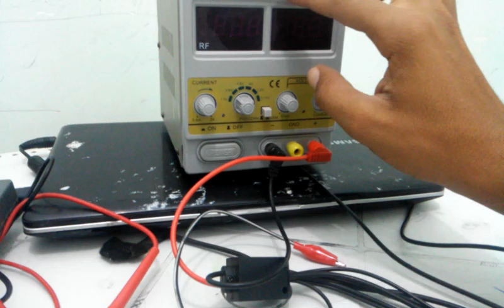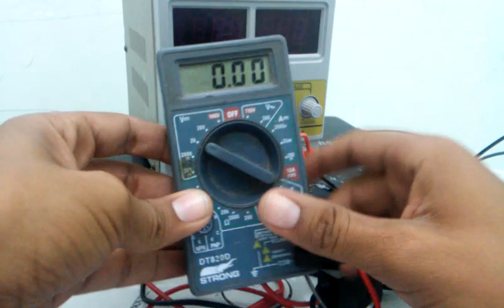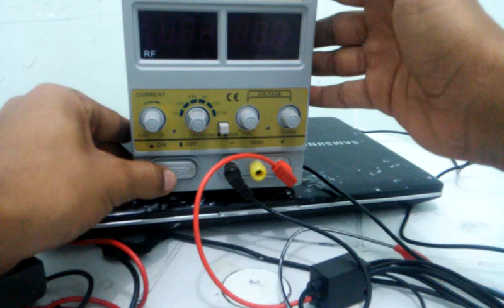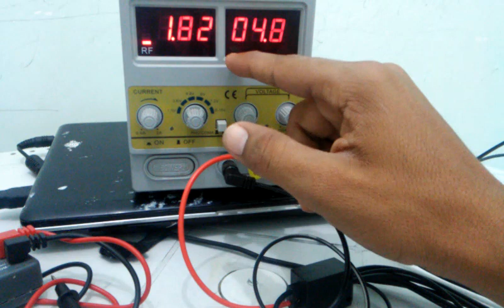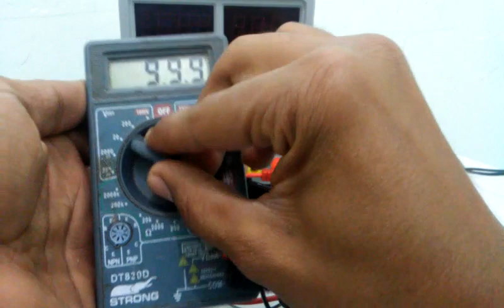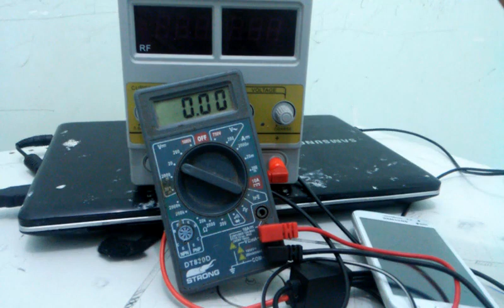Como ativar Bateria Na fonte de bancada